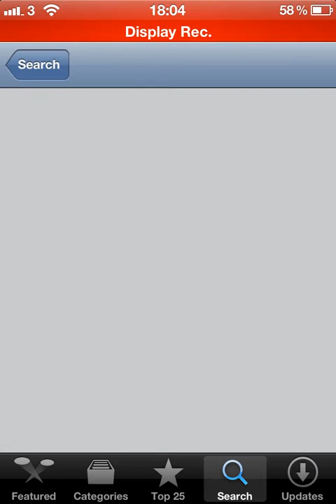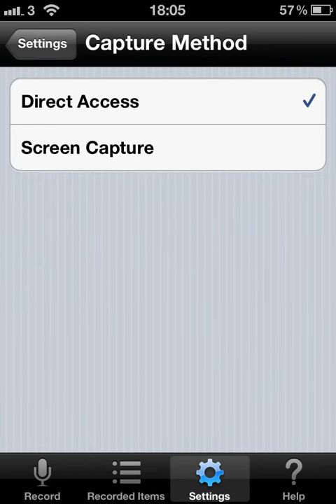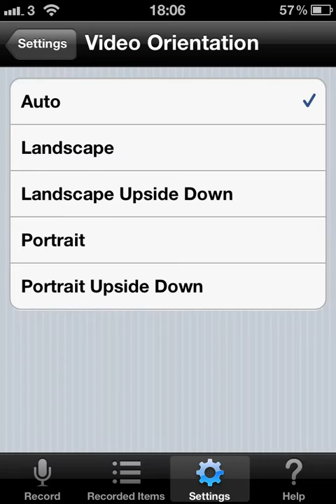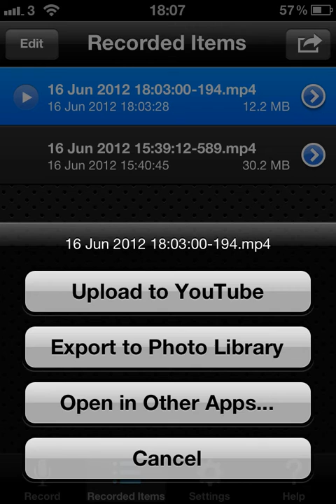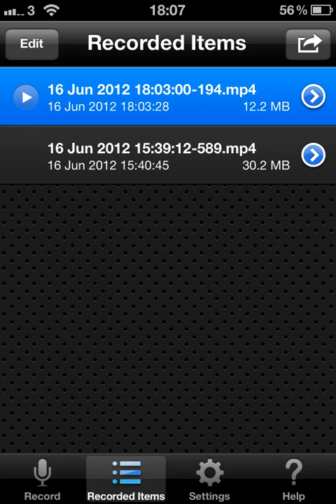Iphone 4s Display Record App Review Video Screen Capture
This is an app review made with and about the Iphone 4s App Display recorder